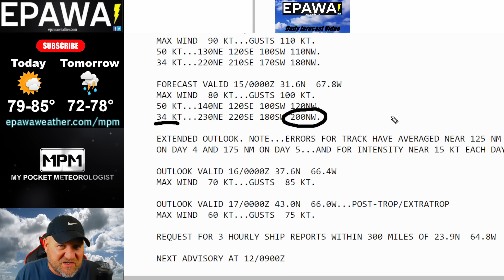Tuesday September 12th, 2023 video forecast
EPAWA's 9/12 and week ahead outlook, covering:
■ Still warm and humid today, but the sun returns
■ Front arrives on Wednesday, cooler temps follow
■ Hurricane Lee local impacts expected this week